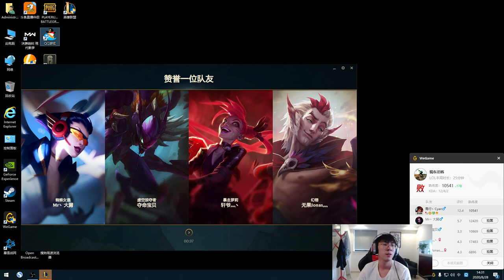【猴哥】蘭林漢悟空：悟空VS奧恩 真的服了全程隊友在鍵盤溝流（20200828P9）